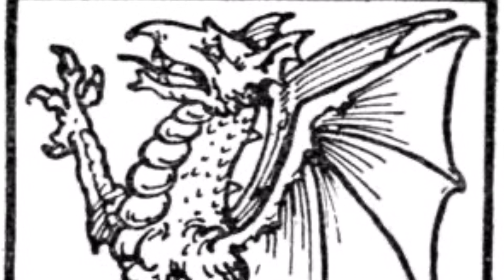รวม ตำนานมังกร ทุกทวีป | ทั่วโลก | 🐉 🐲🪱🏴󠁧󠁢󠁷󠁬󠁳󠁿 [ENG SUB]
The LEGENDARY Dragon Alliances Around The World (2024)

สำรวจตำนานและเรื่องเล่าจากทุกมุมโลกที่สะท้อนความเชื่อ วัฒนธรรม และประวัติศาสตร์ของแต่ละทวีป ตั้งแต่เทพเจ้าของกรีกจนถึงตำนานพื้นบ้านในเอเชีย อเมริกา และแอฟริกา พร้อมเรียนรู้ความหมายและอิทธิพลที่แต่ละตำนานมีต่อสังคมและมนุษย์!

 📚 ได้ที่ลิงค์นี้เลยครับ 👇
 (เล่มนี้เนื้อหาในคลิป)

TIMESTAMPs
0:00 - intro
0:44 - เกริ่นนำ [Dragon]
3:55 - มังกรยุโรปเหนือ (1)
4:05 - มังกรยุโรปตะวันตก (2)
4:22 - มังกรเมดิเตอร์เรเนียน (3)
4:36 - มังกรตะวันออก (4)
5:09 - ประวัติมังกรยุโรปเหนือ (1)
6:08 - ตำนานไอซ์แลนดิค (ไวกิ้ง)
6:39 - ประวัติมังกรยุโรปตะวันตก (2)
8:24 - เวิร์ม (Worms,Wurms,Wyrms)
9:49 - แลมป์ตัน เวิร์ม
10:38 - ไวเวิร์น (Wyvern)
11:35 - ลินด์เวิร์ม (Lindworm)
12:36 - เดรค (Drake)
13:33 - ตำนานมังกรการ์กอยล์
15:25 - ประวัติมังกรเมดิเตอร์เรเนียน (3)
16:50 - ประวัติมังกรตะวันออก (4)
17:19 - มังกรจีน
18:20 - มังกร หลง
19:09 - พญามังกร เซี่ยนถัง
20:03 - มังกรเฟยหลินผู้ควบคุมลม
20:08 - การเติบโตของมังกร
22:06 - ประวัติมังกรอินเดีย
23:21 - กวนน้ำอมฤต
26:03 - ประวัติมังกรอเมริกา (แอมฟิเทเร)
27:01 - เคตซัลโคอะทัลต์
27:45 - มังกรลักษณะพิเศษ